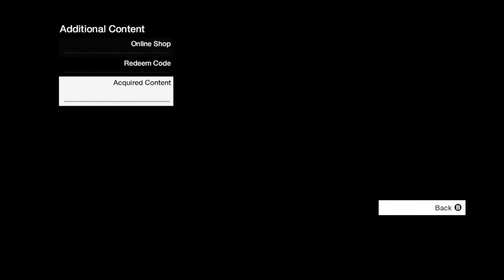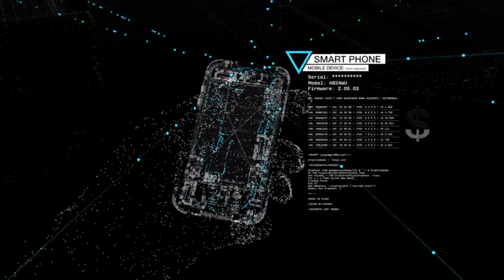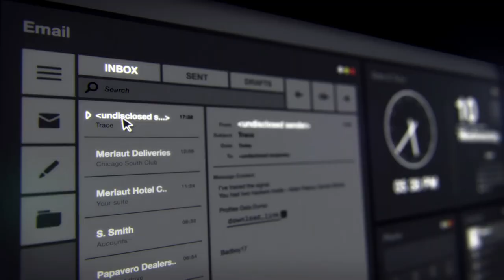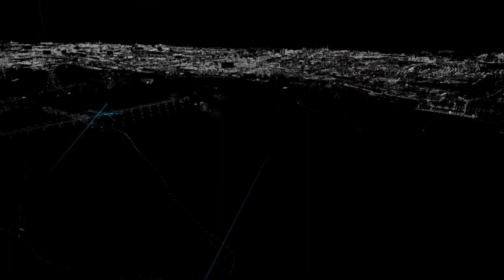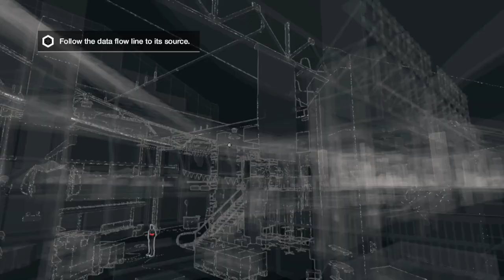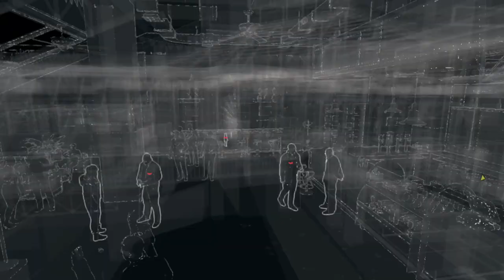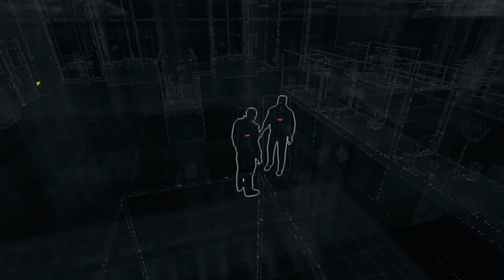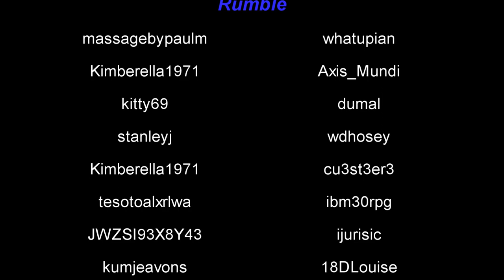Watchdogs: Intro Ep1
We start a new game. I hope you peeps enjoy.